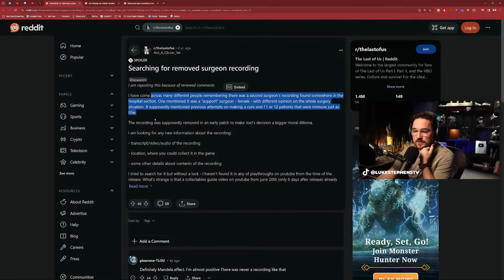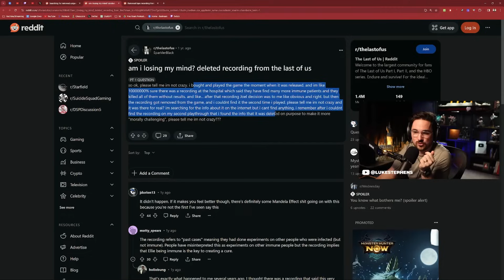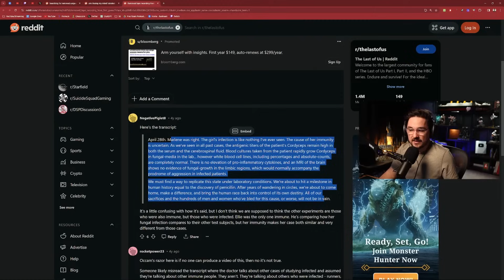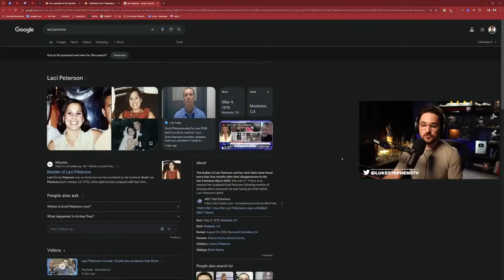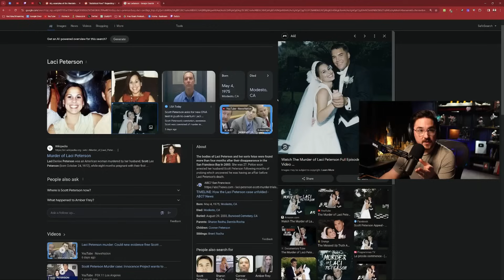The 'Missing' Last Of Us Recording - Luke Reacts